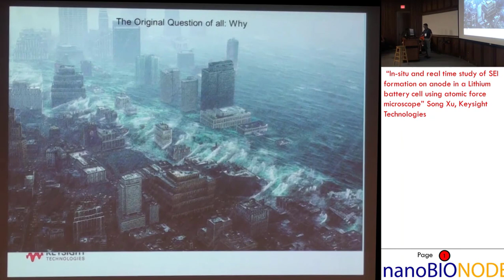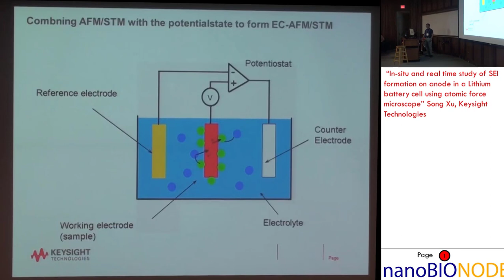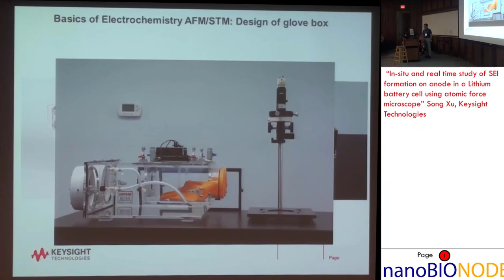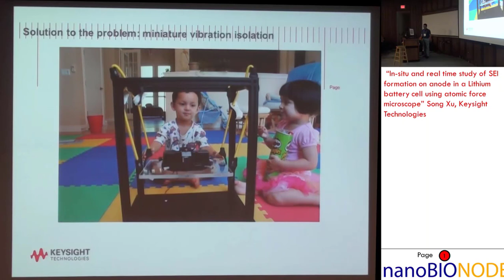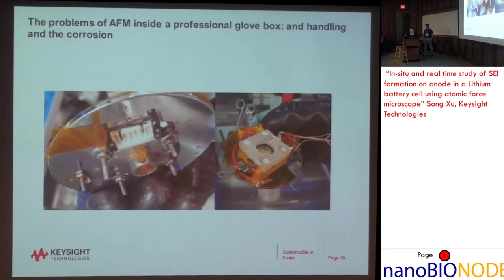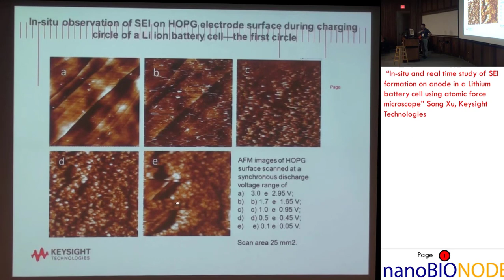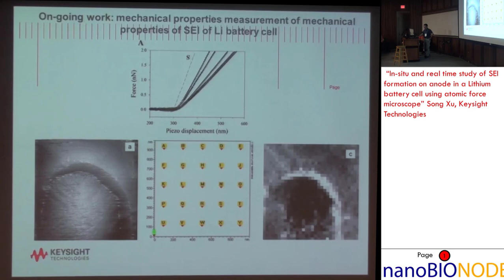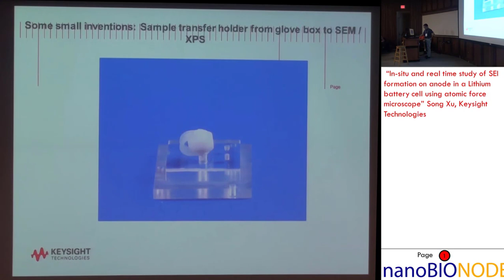In-situ AFM imaging of lithium battery solid-electrolyte interface (SEI) 锂电池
This presentation discussed a very difficult AFM experiment: in-situ imaging of solid-electrolyte interface (SEI) formation on graphite electrode during the first circle of charging.  We find how and where lithium-ion migrate into the structure of single sheet graphite layer, and we imaged the formation of the SEI solid layer during the first charging circle.